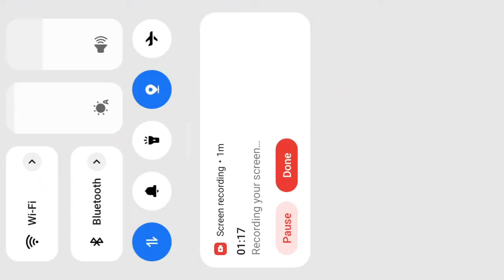प्रतिवर्ष अनुसार ग्राम टॉप के श्री रामजानकी मंदिर में श्रीरामचंद्र जी और जानकी जी को लगे छप्पन भोग..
छिंदवाड़ा जिले के अंतर्गत आने वाले चांद नगर के ग्राम टॉप में प्रतिवर्ष अनुसार इस वर्ष भी आज श्री राम जानकी मंदिर में श्री राम जी और मां जानकी जी को लगाए गए 56 भोग की गई महाआरती मांगी गई मनोकामनाएं महाआरती के पश्चात छप्पन भोग प्रसादी का महावितरण समस्त ग्राम वासियों द्वारा किया गया जिसमें भारी संख्या में भक्त और श्रद्धालु पहुंचे और क्षेत्र के सभी लोग इस महा आरती में और महाप्रसाद में शामिल होकर सभी लोगों ने बढ़-चढ़कर सहयोग भी किया और हिस्सा भी लिया समाज और देश में जनकल्याण की भावना को लेकर इस मंदिर की निर्माण किया गया और निरंतर इसमें राम कथा अखंड रामायण सुंदरकांड का पाठ भी किया जाता है ग्राम टॉप के समस्त धर्म प्रेमी बंधु बंधुओं का इस श्री राम जानकी मंदिर में भरपूर सहयोग रहता है क्षेत्र के सभी भक्तजन महाप्रसाद को ग्रहण करने आए और सभी का भरपूर सहयोग मिला है।

*छिंदवाड़ा से जिला ब्यूरो चीफ ललित रघुवंशी की रिपोर्ट*